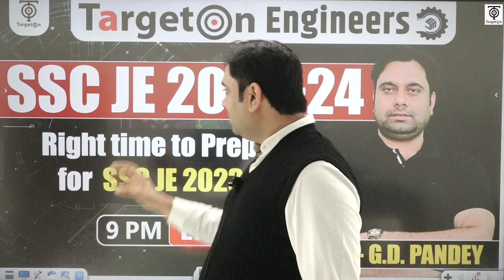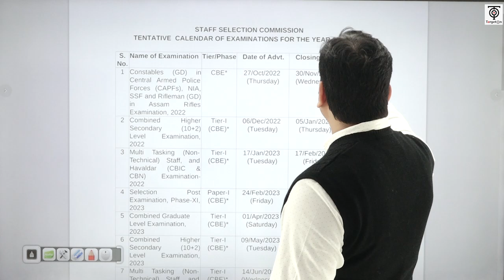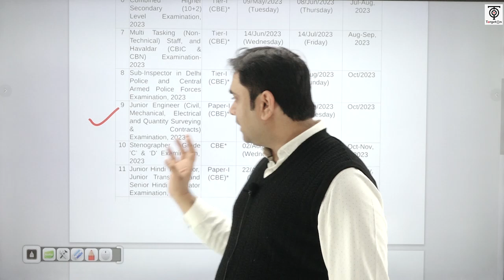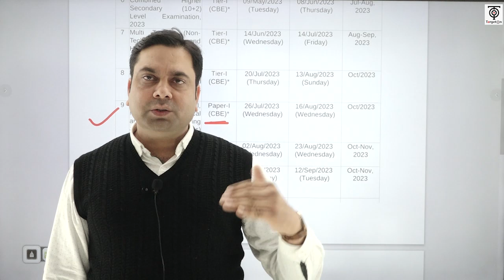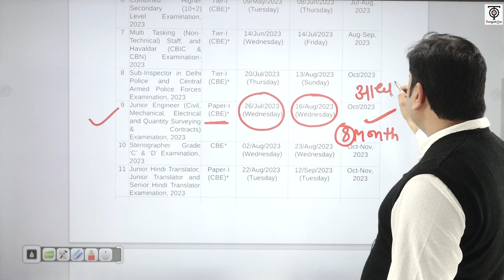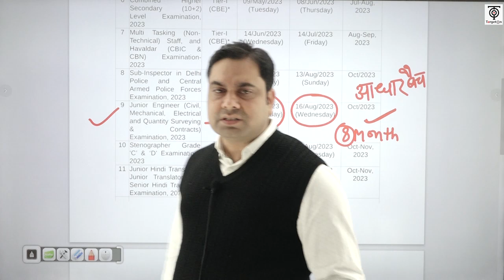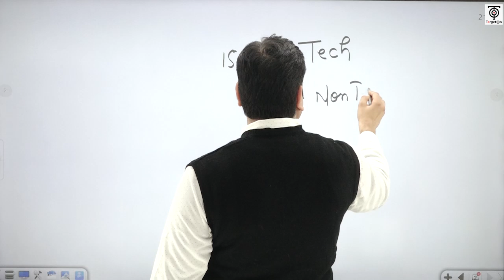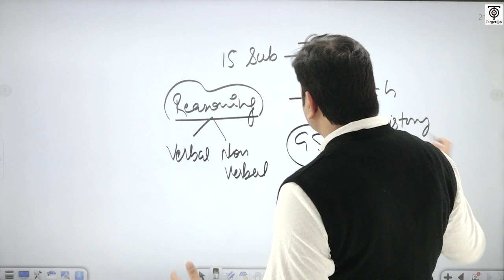Right time to Prepare for SSC JE 2023 | SSC JE 2023 Vacancy | G.D. Pandey Sir | TargetOn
You are watching "Right time to Prepare for SSC JE 2023 | SSC JE 2023 Vacancy" now !